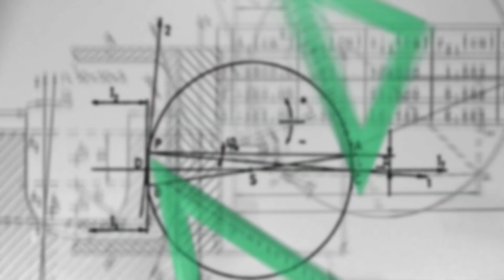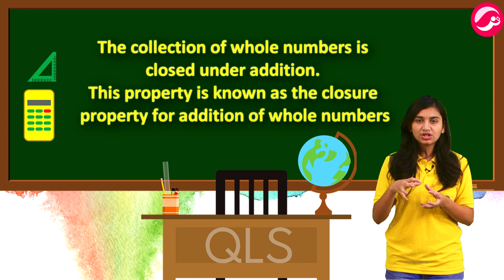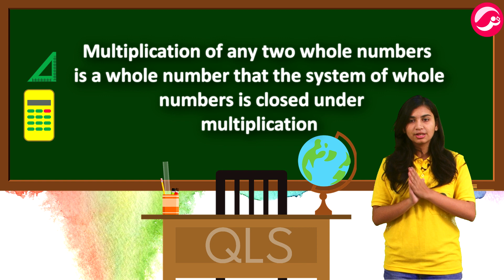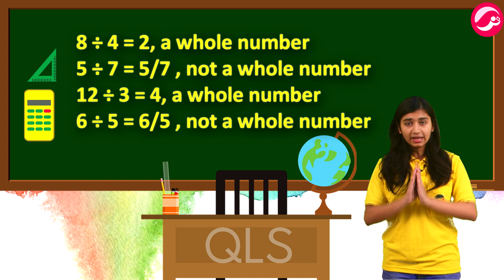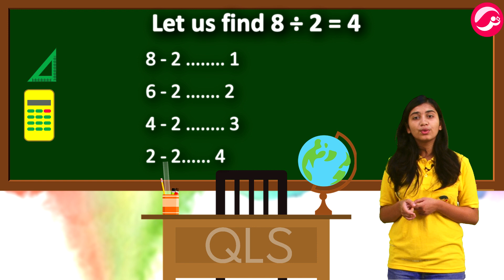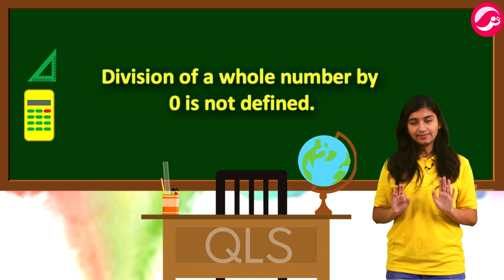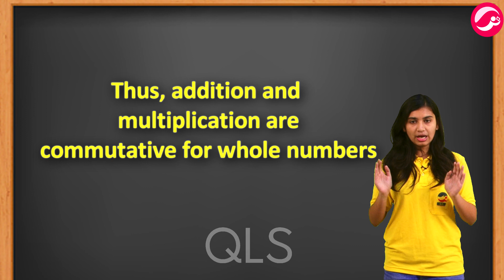Class 6 Maths Chapter 2 | Whole Numbers | Lesson 2.2 | Full NCERT Course | CBSE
✅ In this video:

✔️ Class: 6th
✔️ Subject: Maths
✔️ Chapter: Whole NUmbers 3
✔️ Lesson - 2.2
✔️ Topic Name: Overview - Whole NUmbers
✔️ Code - S-CB-E-0606-MT-MT-WHN-C-02-X-V-AU-XX-QC-Z.m
✔️ Topics Covered in This Video: Detailed Overview of the Chapter Whole  Numbers Has Been Discussed in This Video.

In this playlist, we cover the complete NCERT CBSE course syllabus for Class 6 Mathematics for session 2023-24.

We'll explore the concept of comparing numbers, a fundamental math skill.

00:15 Overview
00:30 Properties of Whole Numbers
04:30 How Many Numbers Can We Make?
10:30 Ascending and Descending Order

📢 Available 6th to 12th all Video Subject-wise

Why study From QLS Academy?
We provide quality education with a holistic approach, fostering knowledge and conceptual thinking for a lifelong love of learning. QLS Academy offers free full courses aligned with school curriculum from Class 6 to 12, ensuring you excel in your academic exams.